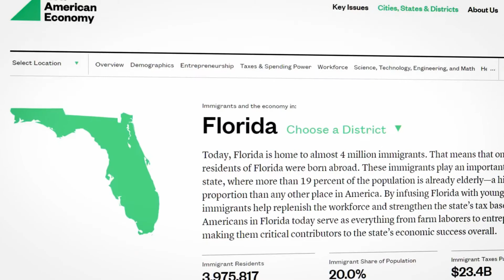Reason For Reform: Florida